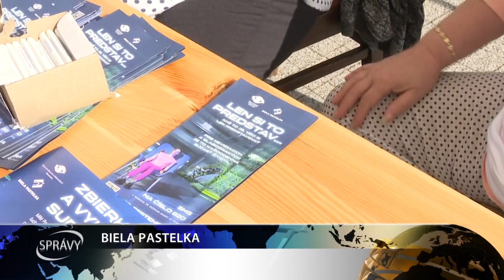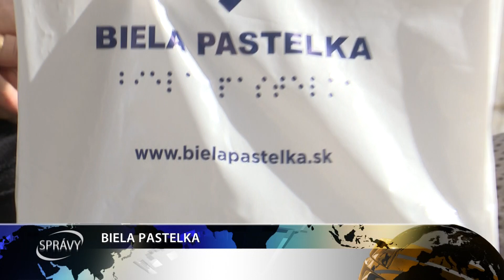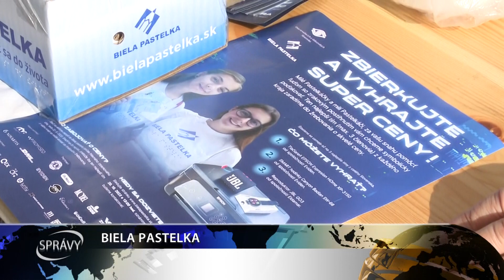BIELA PASTELKA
V piatok 22. septembra 2023 sa v uliciach Slovenska konala verejná zbierka Biela pastelka. Zbierka bola zameraná na podporu ľudí s hendikepom, ktorí potrebujú rôzne pomocné programy alebo vodiaceho psa.